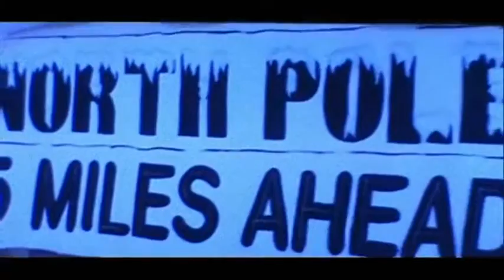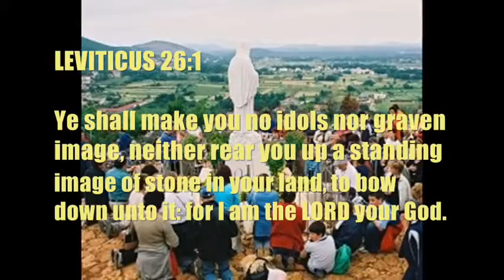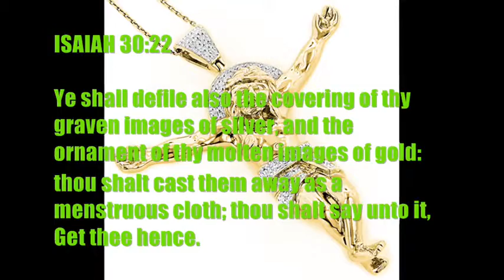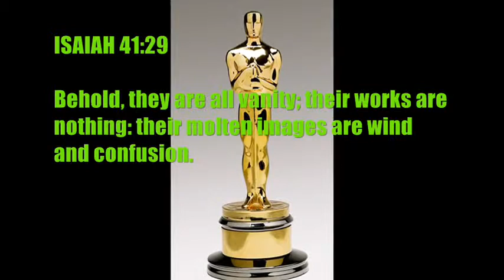DO THEY NOT PROVOKE THEMSELVES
JEREMIAH 7:17 Seest thou not what they do in the cities of Judah and in the streets of Jerusalem?
JEREMIAH 7:18 The children gather wood, and the fathers kindle the fire, and the women knead their dough, to make cakes to the queen of heaven, and to pour out drink offerings unto other gods, that they may provoke me to anger.
JEREMIAH 7:19 Do they provoke me to anger? saith the LORD: do they not provoke themselves to the confusion of their own faces?